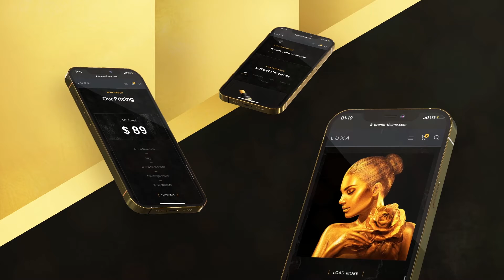Golden Lux App Promo A20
| Luxury and golden style of presentation – it’s the best way to attract a lot of people.

Let me introduce a new project to announce your new outstanding application on mobile devices like phones or tablets. For example – watch application, new website or internet page, food delivery app, new action game or weather service.

Original project for making promotion of website, application or landing page on mobile devices like a phone or laptop in golden luxury style and original motion design.

Golden Lux App Promo A20 is a template that can be used for demonstrating and advertising mobile apps, website developers, net services and websites and their user interface. The placeholders are suitable for screenshots, video and any animation.

That is a high quality, well organized and easy customizing template. Just drop your image or video, edit the text, add audio and enjoy the result!